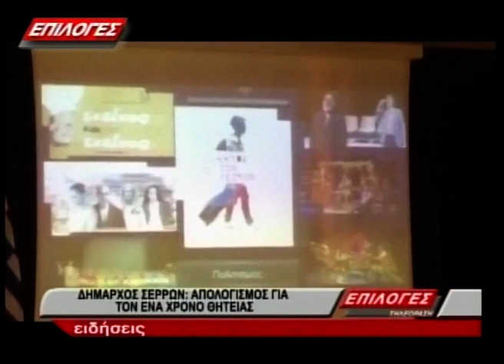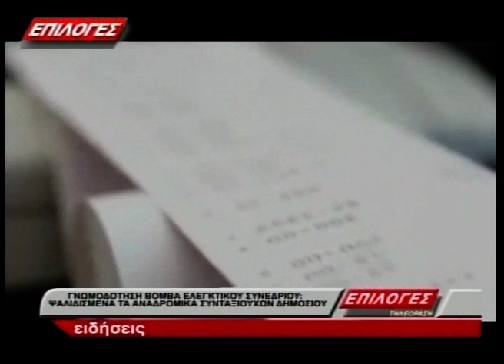ΜΕΣΗΜΒΡΙΝΟ ΔΕΛΤΙΟ ΕΙΔΗΣΕΩΝ 5 10 20